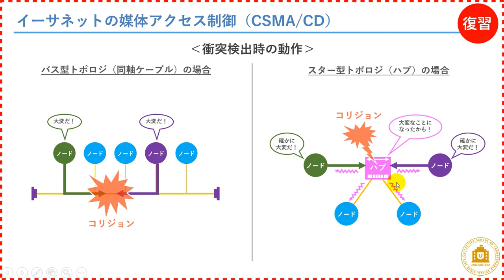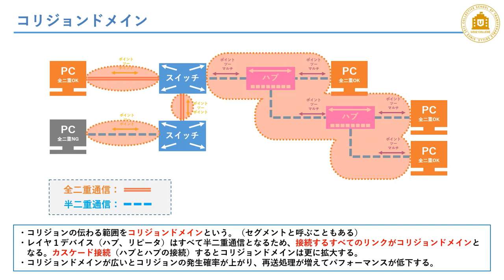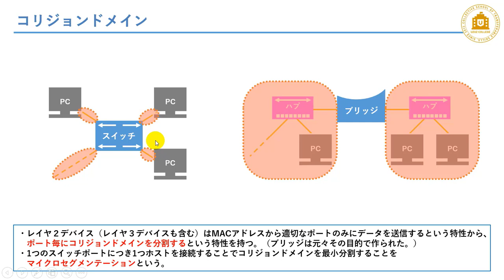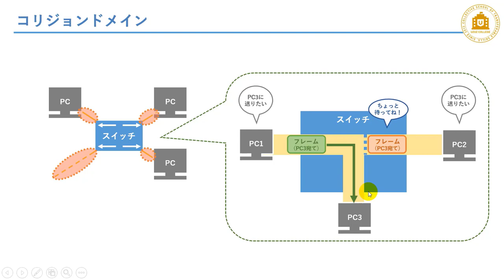【CCNA合格講座】「コリジョンドメイン」押さえておきたい講座【インフラエンジニア基礎入門】#15